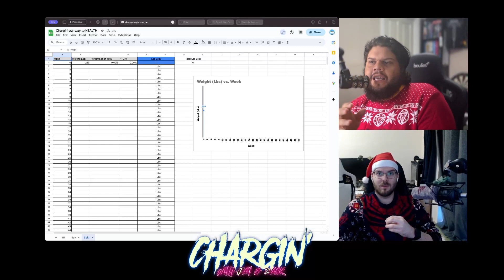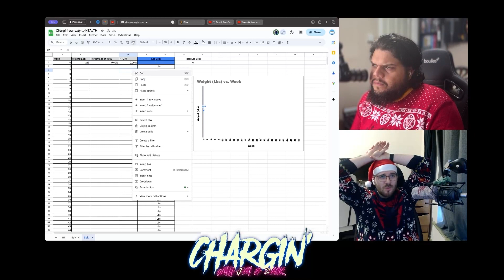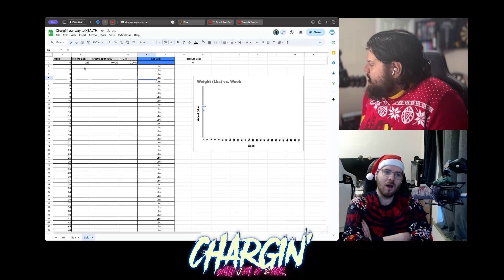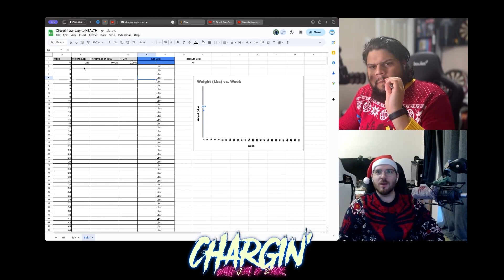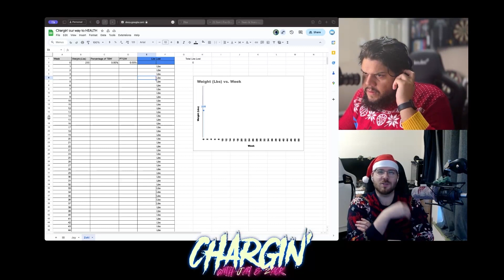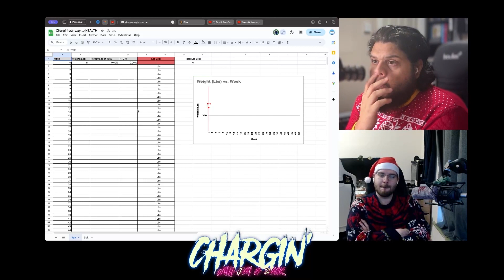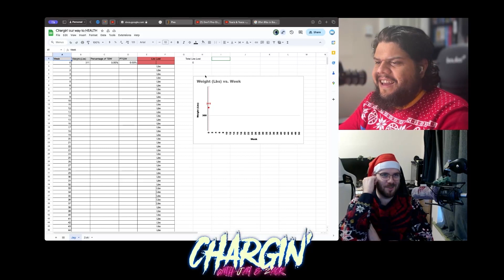Electric Cycling's Future: Our Weight Loss Journey Exposed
🎅🌟 Merry Christmas, Electric Enthusiasts! 🚴‍♂️🌲 Welcome to the Yuletide launch of 'Electric Awesome's' very first episode of 'The Chargin' Podcast'! 🎙️🔋

🎉 In this inaugural Christmas episode, your hosts, Jay and Zack, are unwrapping the exciting world of electric cycling. 🚵‍♂️🎁 We're talking about what's buzzing in the e-bike scene and how these cool rides are shaping our future. 🌍⚡

But wait, there's more! It's not just about the bikes. As a pair of e-bike enthusiasts, we're also sharing our personal weight loss journeys – I'm Jay, aiming for a sleek 110kg, and Zack's on the road to 85kg. 🏋️‍♂️ We've got stories that'll make you laugh, maybe cringe a little, and definitely drop your jaw. 😂🙈

So grab your favorite Christmas snack (mince pies, anyone?), kick back, and join us for a ride filled with electrifying tales, some holiday cheer, and lots of laughs. 🍪☕

Merry Christmas, everyone! Let's pedal into the future with energy, fun, and maybe a few less pounds. 🎄💪

Like my gear? Well, here it is!
Phone holder
Wireless Pump
Bike Alarm